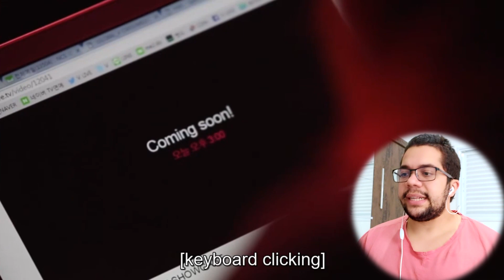BLACKPINK LIGHT UP THE SKY from Netflix shows the real music industry | Blackpink Reaction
BLACKPINK LIGHT UP THE SKY from Netflix shows the real music industry and how singers are just seeing as objects to gain money.

The girls are amazing and im so glad that they have each other to keep it together. Blackpink its amazing and they deserve all the love that they receive.

Bye